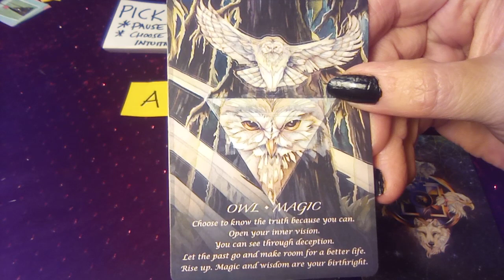🔮Pick a Card Intuition Training Wisdom of Spirit Animal Signs/Confirmation/Vibe 🔮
When we hit certain subscriber milestones  I will be including special surprises for the collective as we go!💜

QUICK PICK A CARD
1. Pause video
2. Focus on the cards/images with it/whatever is easiest for you
3. Intuitively choose, 1, 2 or all in any order that comes up for you.

These are timeless and you are welcome to return and try again for another message. See the Intuition Training playlist for Pick A style videos. loads to choose from with tons of great messages.

Background Sound Healing BY: Meditative Mind  @meditativemind   "All 9 Solfeggio FRequencies/Cleanse Aura, Full Body Vibrational Healing". I also have many of the meditations across all the Meditation Playlists as well shared publicly.

Thank you so much for your love, generosity, likes, shares, subscribes, comments, and support, to make this channel a valuable and open resource for everyone who needs it at this time in their timeline of discovery. It also helps the channel grow to help as many as others and get in the algorithms so those who need these messages too will see them. Spirit has me channel messages to those who put their energy into the channel regularly when most needed and we do a lot of different things over to help people. Messages here are timeless from whenever you see them as energy is fluid, so you are welcome to save any you want to watch when you feel guided into saved playlists.  I will be approaching all things mind, body and spirit with the idea that "nothing hits the editing room floor" as we never know what soul knowledge will unlock next for our most loving good or what random combinations we have to be enlightened to on a daily basis as we awaken for the rest of our lives.